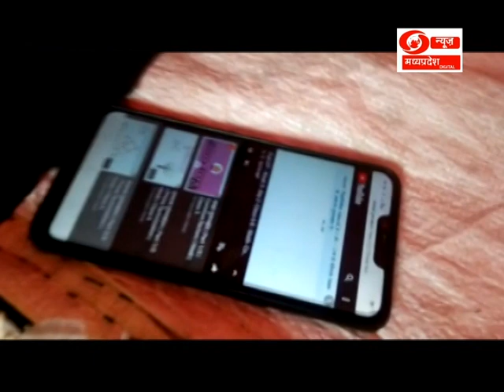DD News Madhya Pradesh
मुरैना में मोबाईल से पढ़ रहे हैं स्कूली बच्चे,लॉकडाउन ने स्कूल के टीचरों को हाईटेक कर दिया है। बच्चों को साझा करते हैं विभिन्न विषयों के वीडियो। दूरदर्शन मध्यप्रदेश आप तक पहुंचाता है राजनीति, समाज, संस्कृति, खेल एवं समसामायिक गतिविधि से जुड़ी हर ताजातरीन खबरें। हर जरुरी एवं सटीक खबर से बाखबर रहने के लिये देखते रहें दूरदर्शन मध्यप्रदेश।